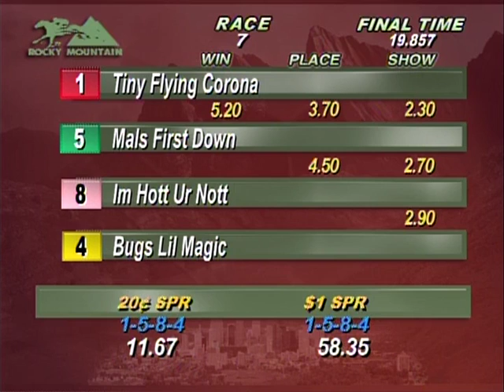Race 7, 3of3